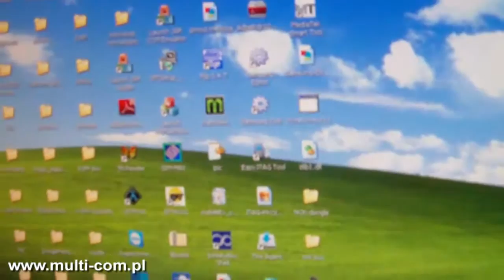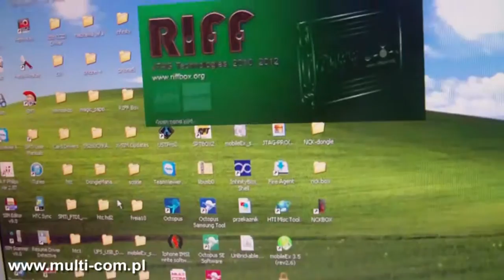Samsung B5510 - JTAG/RIFF connection unbrick (repair dead boot)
All others JTAG JIGS for various of phones you can find